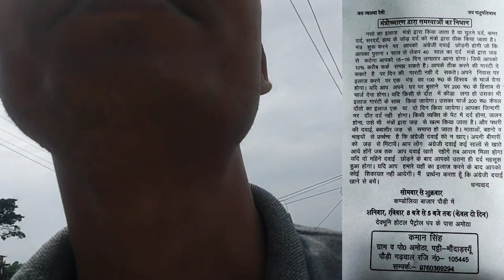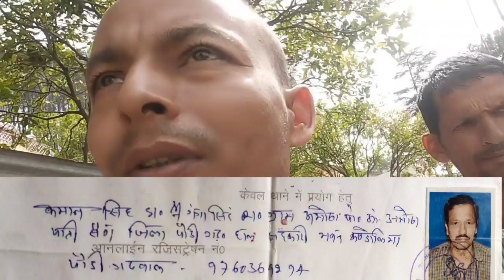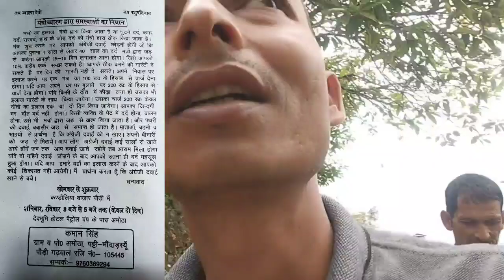पौड़ी भ्रमण के दौरान कराई फिजियोथेरेपी 👍@PAHADTK